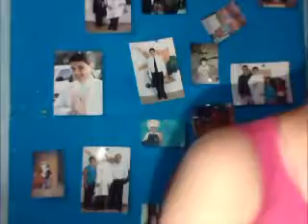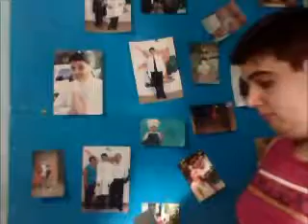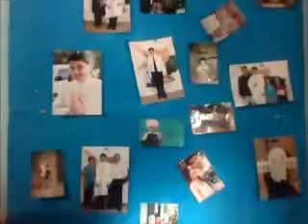6MAIS 10# TIPOS DE VIZINHO 2